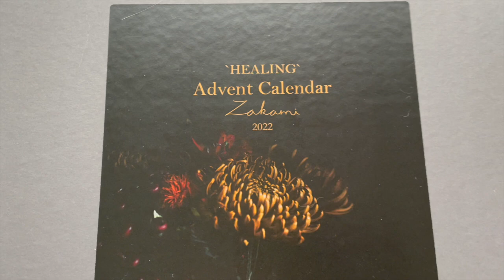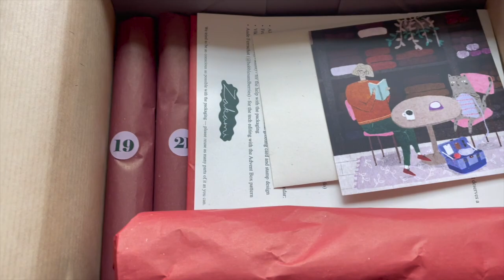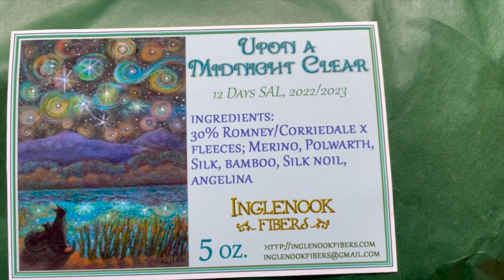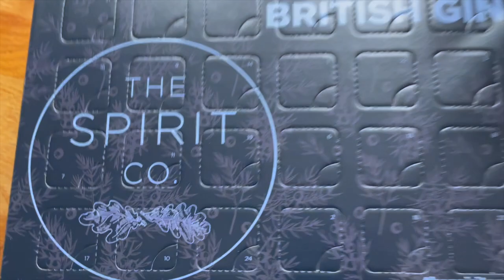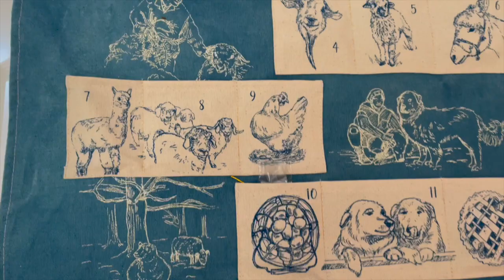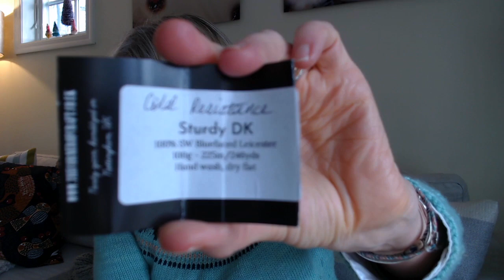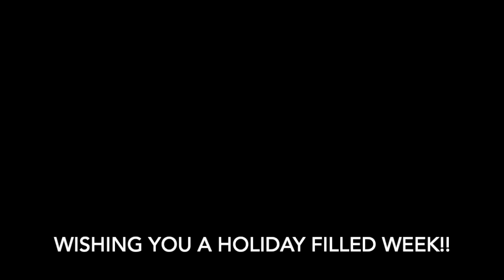Knitter's Life | Vlogmas One | 2022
Vlogmas 2022!!
Warning: I have a little anxiety about getting ready for the holidays but I will settle in!!
This episode focuses on prep for the holidays. I review my countdown packages, and set up the house for the holidays. There’s also some sweet clips of my granddaughter from my TD trip to Maine. And, there’s a fox sighting!
Hope you have some time to sit and craft with me this week! I make these episodes to meet and chat with you!
I love reading your comments and responding to them! Hope you enjoy!!

Whisky/Gin chat
Advents from The Spirit Co. in Whisky Explorer Pack and Great British Gins

The Throwover by Andrea Mowry using Kim Dyes Yarn
project page for details Whiskyandwool

Funfetti by Sylvia Watts-Cherry in The Lamb & Kid Tod DK in ‘Chili’ & ‘Anorak’ & ‘Cay’ and ‘Caftan’

FO update
Anker’s Sweater - My Boyfriend’s Size by Petite Knit using Stone Wool American Romney and Merino in Quartz 3

WIP’s
DRK Everyday Socks by Andrea Mowry modified to DK wt. See her newly released Bear Paw Socks for her version of DK everyday socks!
in Chromatic Yarns ‘Cold Resistance’

Saucy Suri Bomber Jacket by Shannon Bellum in Qing Fibre Melted Baby suri ‘Black Hare’

Ward by Sloane Rosenthal La Bien Aimée Wensley Worsted in “Lush”

Stash Acquisitions
Grenouille Co. 24 day countdown

Exploring Woolie Myths
Collecting ideas for the coming year!

Did not mention but if you are interested is seeing: Pinterest Board for Fall 2023

I didn’t mention these, but keeping them here as good resources for other oppressed groups:
Women’s health choice advocacy:

digitaldefensefund.org Online security guidance for phones and computers
aidaccess.org A group in Austria that will mail plan b pills world-wide, including in advance of pregnancy
ineedanabortion.com Finds the nearest abortion clinic near you; up to the hour updates based on changing laws. Includes waiting times.
plancpills.org Your guide to abortion pills in all 50 States.
IF/WHEN/HOW.org Reproductive justice and confidential legal help, specifically for women who get criminal charges because of pregnancy outcomes
Reproaction.org Toolkit for protests of anti-women groups
Planned Parenthood.org The original organization for helping women and the families that love them make educated and healthy choices for their bodies.
Support BIPOC owned businesses

My thoughts are with Ukraine as they fight off despicable invaders in their democratic, and peaceful nation.